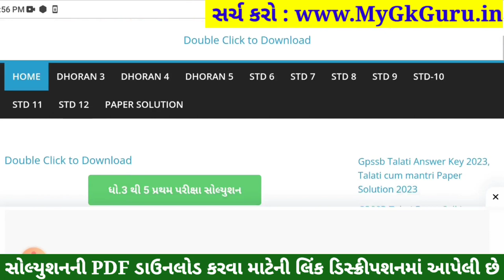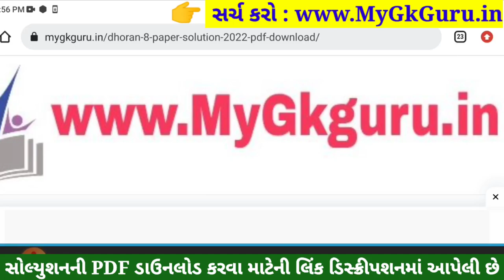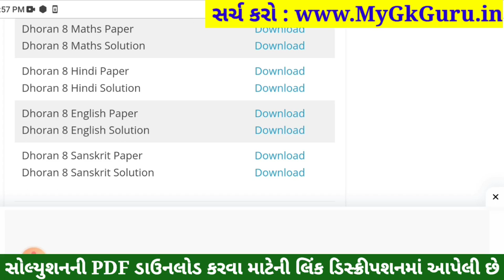💥 Dhoran 8 English Paper Solution 2023 STD 8, Std 8 English Paper Solution 2023 80 Marks, 2 November